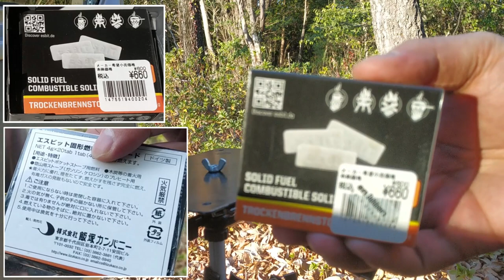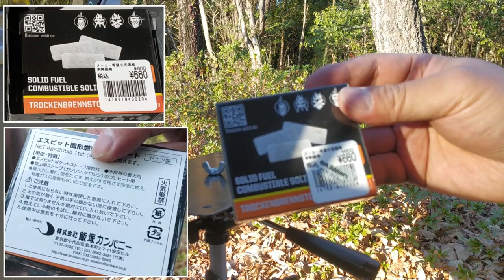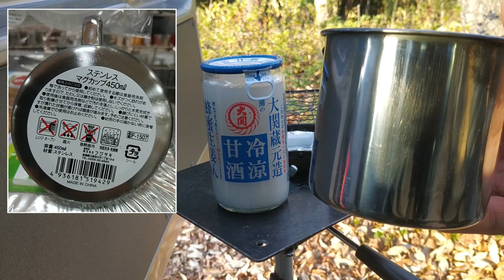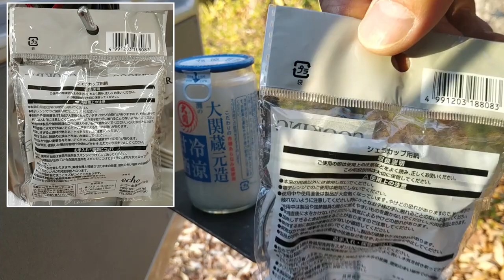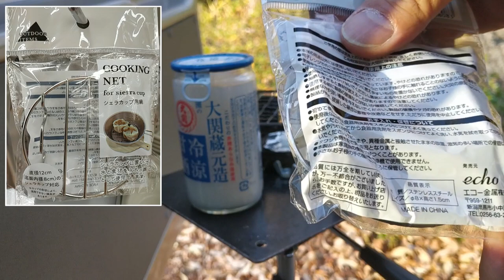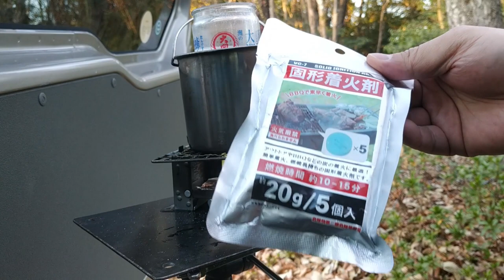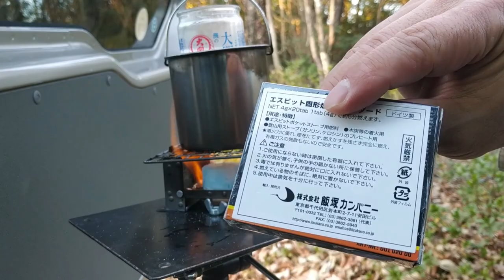【100均】③ポケストスタイル・Esbit固形燃料・外でお茶する手軽な方法 31分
お詫び：撮影で使ったカメラが少し傾いていました。映っているテーブルが傾いているように見えるので気になる方もおられると思いますが水平を保っております。

この動画は以下のような方に役立つかも…という趣旨で編集しました。
●短時間で手軽にディキャン気分を楽しみたい人
●ガチキャンプの準備や片付けが面倒臭いと感じる人
●普段着のまま出かけてキャンプ飯したい人
●冬キャンしたいけど防寒装備が億劫な人
●ソロのぼっち飯を寂しいと感じない人
つまり今の私みたいな人（？）かも💦

パジェロミニで出かけたついでに、後部ドア開けて腰かけたら、小っちゃいテーブルでお茶沸かして飲む…それだけで幸せになる気がしています。

‹目次›
00:00 スタート
00:44 設営完了
01:35 装備紹介
02:03 使用燃料
03:29 燃料開封
04:44 本日の食料
08:07 調理準備
09:34 着火
22:04 完成と消火
22:25 実食
23:31 比較燃料（メタノール固形燃料）
24:04 保温着火
28:36 エンディング